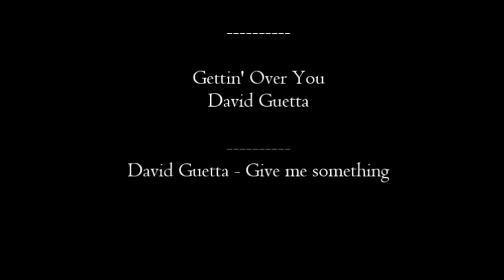2013 - Meeting du 20 Octobre (Sens)